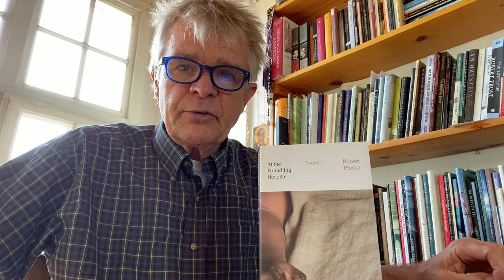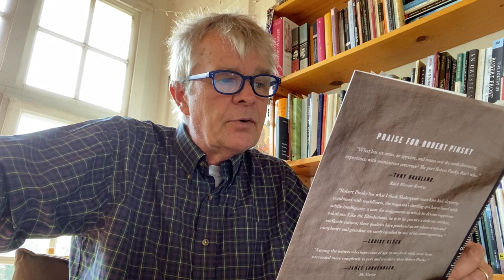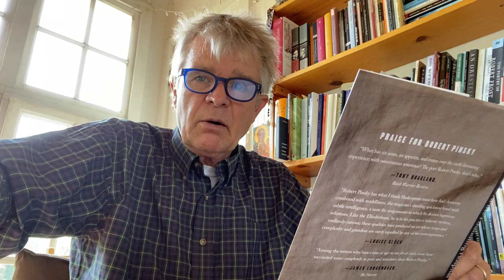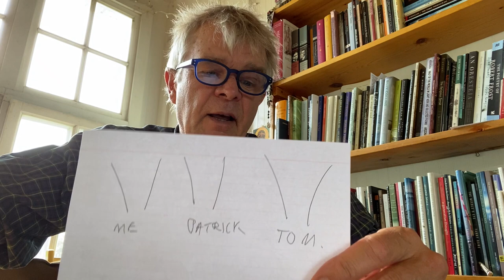On the Liberal Arts in America!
Jeff Johnson talks about his life in the liberal arts and the humanities, and course requirements: patience, wonder, and love. Bonus randomly chosen poem by Robert Pinksy